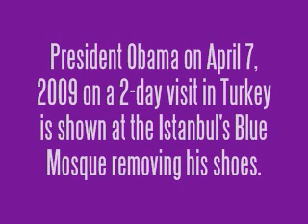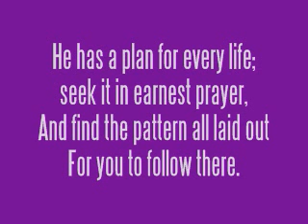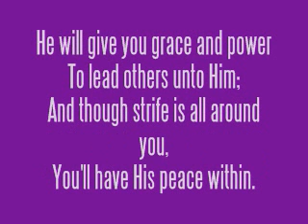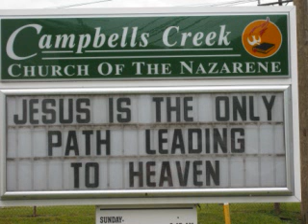National Day of Prayer May 6, 2010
Don't forget! 59th Annual National Day of Prayer.